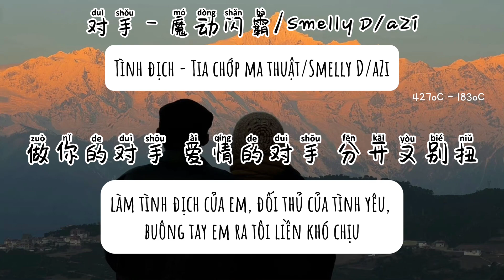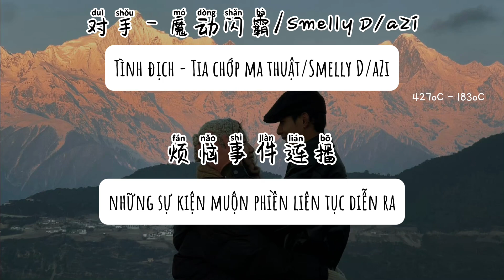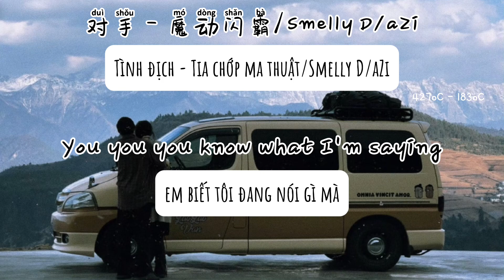[Vietsub+Pinyin] Tình địch - Tia chớp ma thuật/Smelly D/aZi (对手 - 魔动闪霸/Smelly D/aZi)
Photo from Weibo: @我好喜欢捞仔

想做你的对手
Lady想跟你相处
你的香味藏不住
I can never let you go
呼吸加快了速度
心跳为你而起舞
I will never let you go
做你的对手 爱情的对手 午夜的争斗
我的冲动 你的从容 无形的煽动

做你的对手 爱情的对手 分开又别扭
你怪我凶 道理你不懂 没办法沟通
You you you know what I'm saying

电话接了句话没说 反正我也没想太多
就算沟通没有结果
放平心态 放下姿态 你的依赖总在摇摆
房门之外沉默都是借口
无数的女孩规则
每天一醒来 我转过身就感觉乏力
我需要 party
当我去 party
你又出现我身边
多给我点空间放松个几天
放松个两三天 再放纵个两三天
我有底线我有底线
触碰我的底线会十分危险
烦恼事件连播
想做你的对手

You know whatI'm saying
做你的对手爱情的对手分开又别扭
你怪我凶道理你不懂没办法沟通
You you you know whatI'm saying